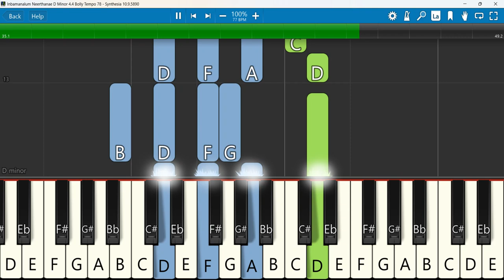Inbamanalum Neerthanae Keyboard Notes D Minor 4/4 Bolly Tempo 78 |இன்பமானாலும் நீர்தானே Reegan Gomez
Pr. R. Reegan Gomez || இன்பமானாலும் நீர்தானே || Inbamanalum Neerthanae || AAG Vol 15
Keyboard Notes